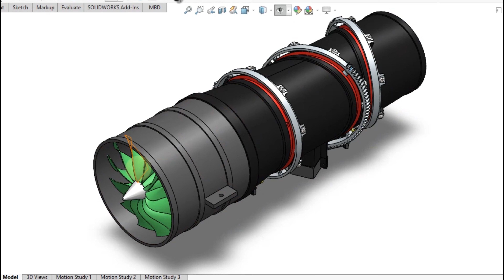R/C F35B Swivel Nozzle animation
F35B swivel nozzle
solidworks 2021
solidworks tutorial